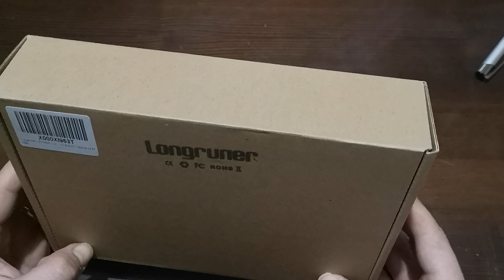Ramps 1.4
KIT RAMPS 1.4 ARDUINO MEGA 2560 R3 KUMAN
5 DRIVER CON DISSIPATORE
MORSETTI
PIEDINI JUMPER
LCD FULLGRAPHICS 12864
CAVO USB.

LINK AMAZON PRIME